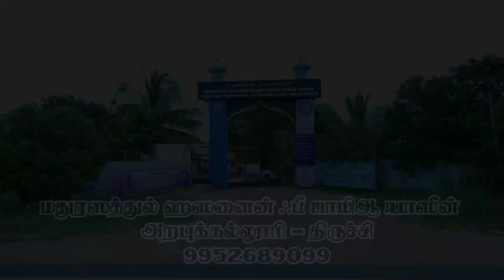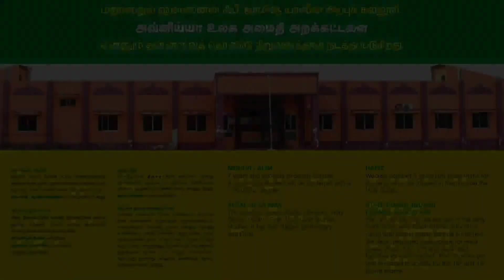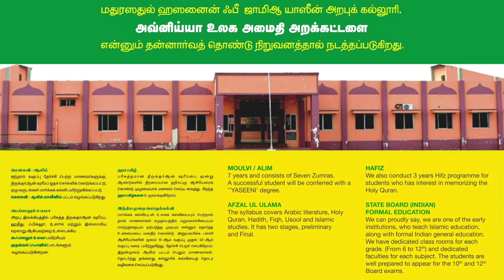S.சாதிகுல் அமீன் NO:350 முதல் சுற்று அல்ஹஸனைன் கிராஅத் போட்டி-2023